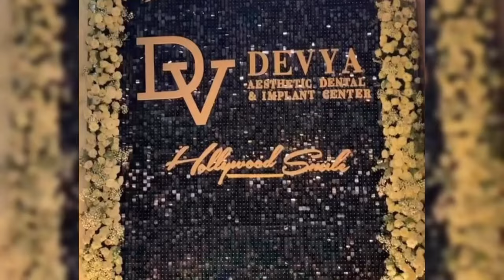DOSA THARIQ YANG PICU FUJI MINTA PUTUS TERUNGKAP ADIK FADLY FAISAL BUKA2AN BOHONGNYA RAPI